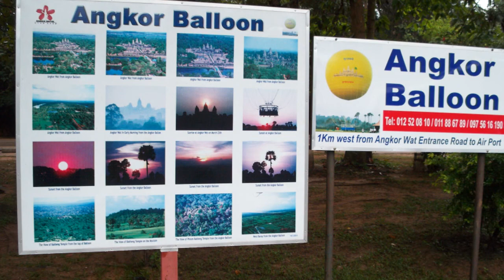Камбоджа Сием Реап и Ангкор Ват (Cambodia Siam Reap & Angkor Wat) 2012